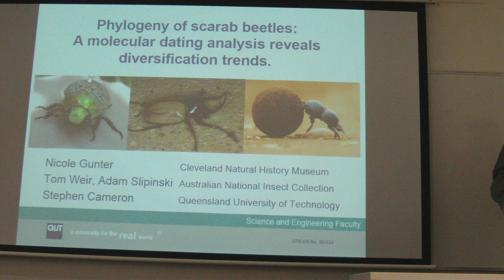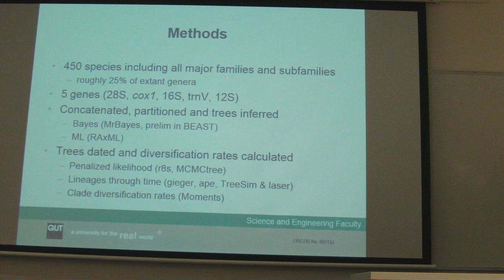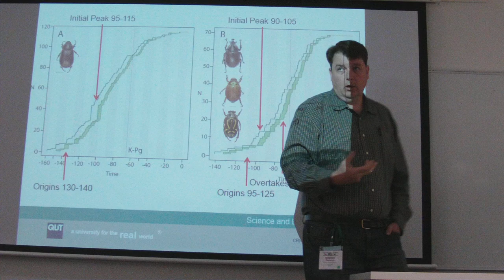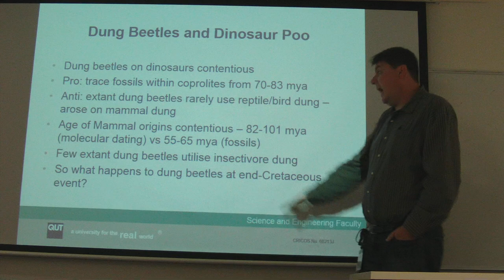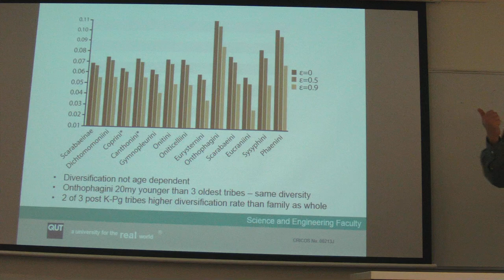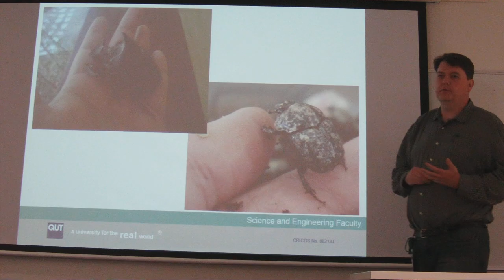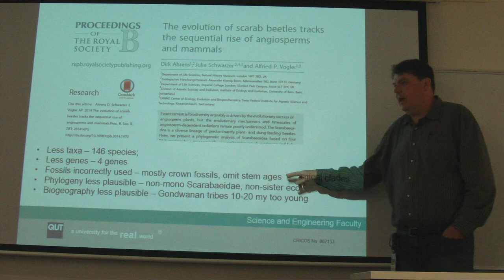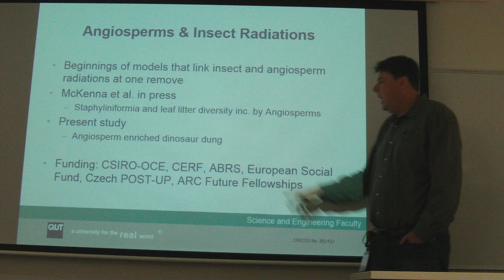Stephen Cameron Entomology Conference Oct 2014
Stephen Cameron Beetles and Herbivory - Phylogeny Scarab beetles: A molecular dating analysis reveals diversification trends
Dung Beetles and Dinosaur Poo